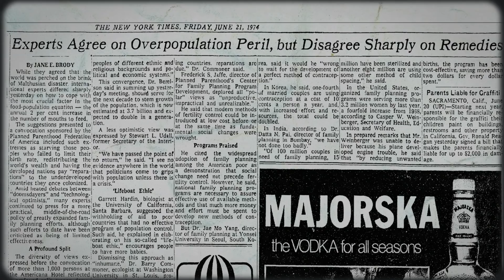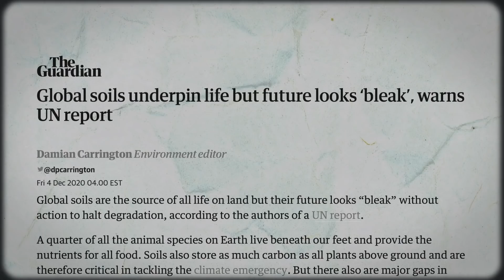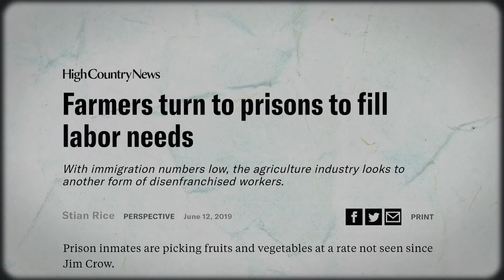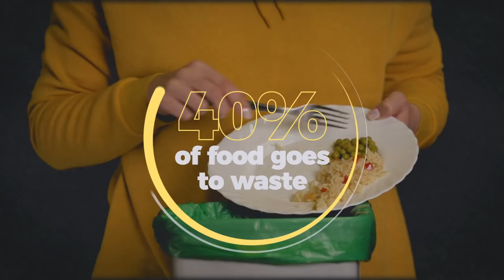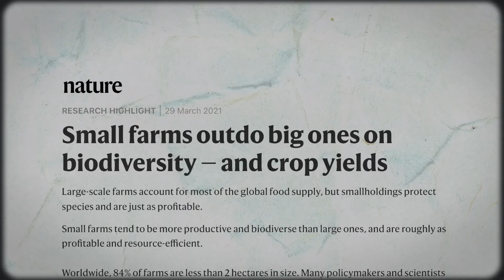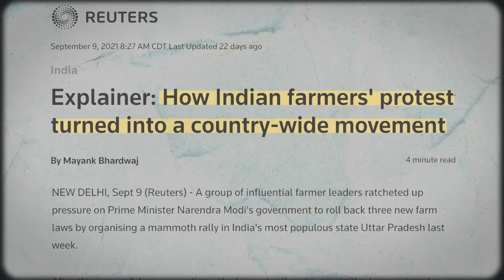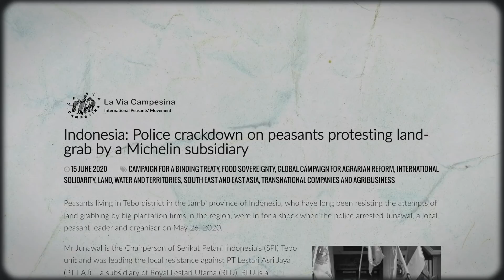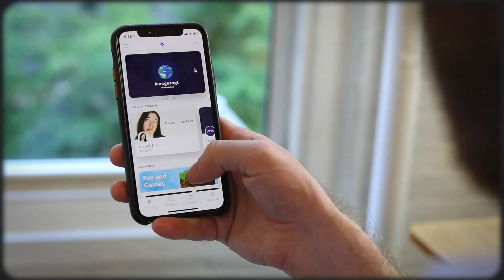Can Small-Scale Farming Feed the World?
Can small-scale farming feed the world and stop climate change? Support OCC and get 20+ bonus, ad-free videos by signing up for Nebula

In this Our Changing Climate climate change video essay, I answer the question, can small-scale farming feed the world? Specifically, I look at how industrial farming and the green revolution have led to increased farming emissions and severely depleted soil health. Small-scale farming, which I define as regenerative farms employing traditional knowledge, crop diversity,  and low carbon tools, can not only feed the world but do so in a manner that mitigates and possibly reverses the effects of climate chaos and industrial agriculture. Small-scale farms also offer a place to build movement power. A refuge to build people power and transform our current untenable capitalist system. Small-scale farming can mean big change.

Timestamps:
0:00 - Intro
1:13 - The Problem With Industrial Agriculture
4:16 - Small-Scale Farming Can (and Does) Feed the World
5:53 - Why Small-Scale Farming Matters
9:00 - Towards a Small-Scale Future
11:20 - CuriosityStream and Nebula Sponsored Content
13:29 - Outro